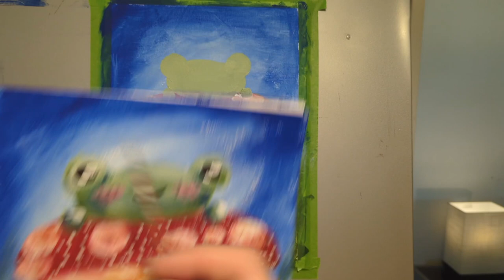Adorable Frog Painting Tutorial: Beginner-Friendly Painting Tutorial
_Chapters_
00:00 Intro
00:30 Background
04:54 Foundation - Mushroom
07:32 Foundation - Frog
10:47 Second Layer - Mushroom
17:39 Final Layer - Mushroom
24:49 Second Layer - Frog
29:51 Final Layer - Grass
34:32 Final Layer - Frog
40:18 Outline
44:53 Final Look

Material List:
_Palettes_
Plastic Paint Palettes
Palette Paper/sheets
Parchment Paper
_Paint_
Windsor & Newton Paint Set
Amazon Basics Paint Set
_Brushes_
_Canvas and Paper_
Stretched Canvas
Canvas Board
Acrylic Painting Paper
Canvas Sheets
_Additional Supplies_
Paper's Tape
Smock for kids
Smock for Adults

Welcome to our acrylic painting tutorial, where we'll guide beginner painters on an enchanting artistic journey. In this video, we'll unveil the secrets of creating a captivating scene featuring a charming frog as it deftly climbs onto a vibrant mushroom.

I will walk you through every step of the process, ensuring that you gain confidence and develop essential skills along the way. With easy-to-follow instructions and helpful tips, this tutorial is perfect for aspiring painters looking to explore the magical world of acrylics.

You'll begin by preparing your canvas, selecting the perfect colors to bring your composition to life. As we delve into the painting process, you'll learn fundamental techniques such as blending, layering, and creating texture, all while discovering the unique properties of acrylic paints.

Watch in awe as the frog takes shape, its lustrous skin and playful eyes capturing the essence of nature's beauty. The mushroom, with its intricate details and vibrant hues, will add depth and charm to your artwork. By the end of this tutorial, you'll be amazed at your newfound ability to create a whimsical scene that is bound to delight anyone who lays eyes upon it.

Whether you're a novice or have some painting experience, this tutorial will equip you with valuable insights and techniques that can be applied to future projects. Get ready to unlock your inner artist, and embark on a creative adventure as we guide you through painting a remarkable frog climbing onto a mushroom.

Join us now and let your imagination soar as you bring this captivating scene to life on your canvas. Get your brushes ready, gather your acrylic paints, and let's dive into the world of acrylic painting together. Happy painting!

My Etsy Shop for CLOTHING, DECOR, AND MORE: